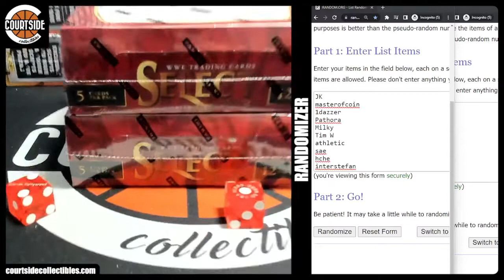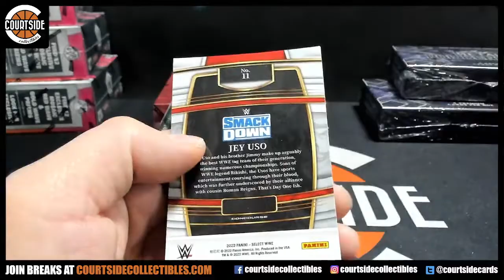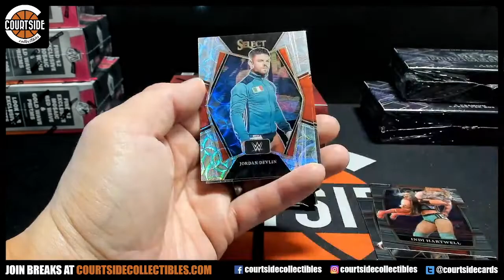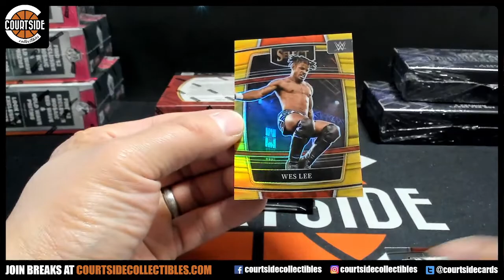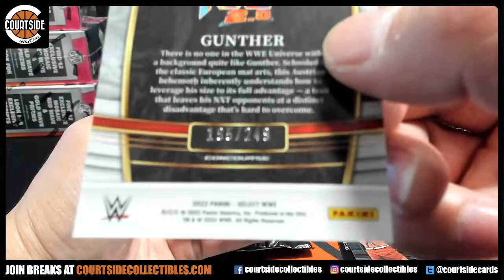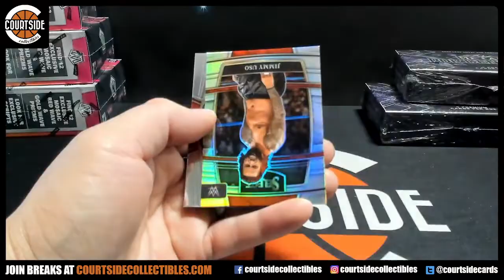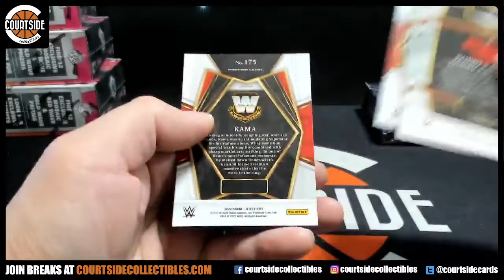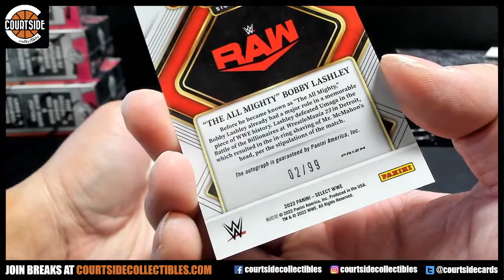2022 Panini Select WWE 2-Box Random Serial No Break